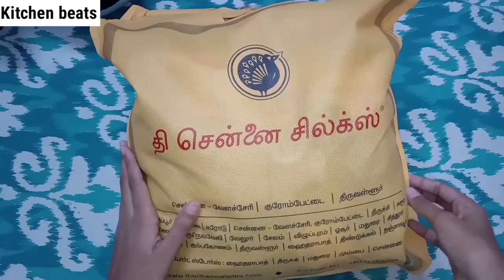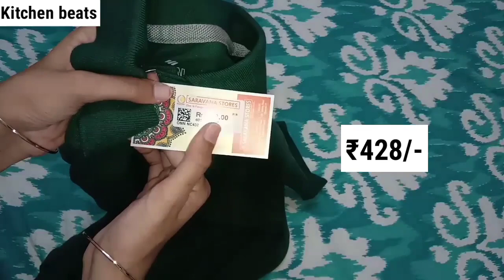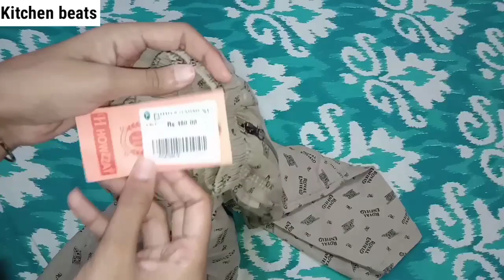Saree Shopping @ ₹370only/- in தமிழ்|T -shirts|Trousers @ cheap price|Summer shopping in தமிழ்!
Our channel KITCHEN BEATS💓